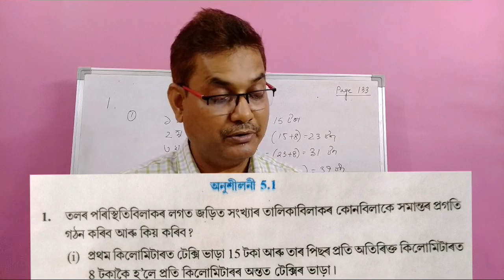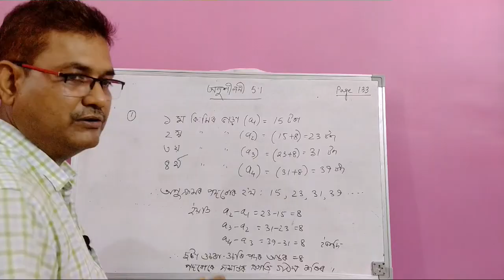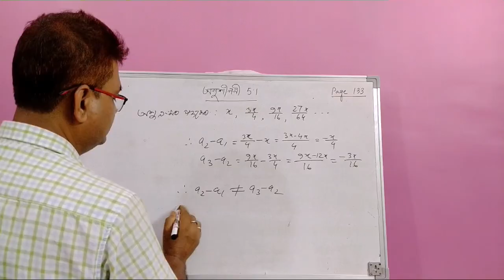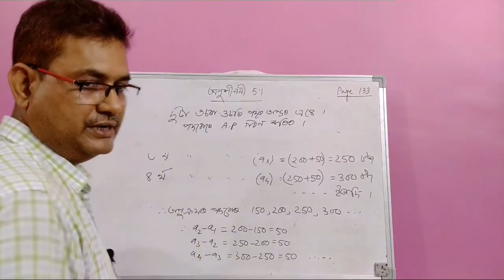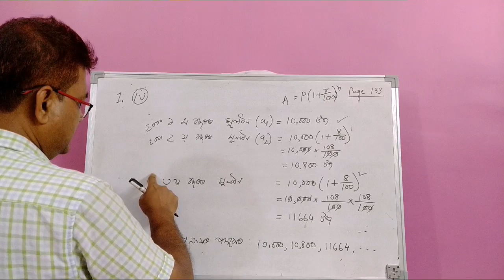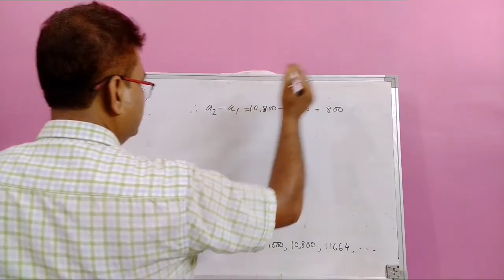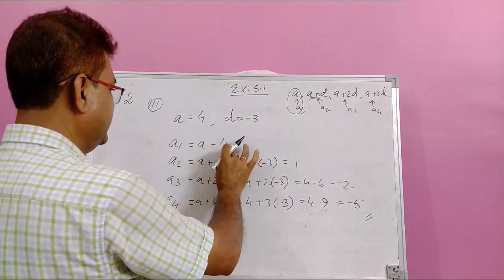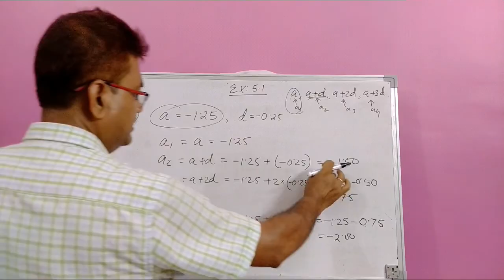Class 10 Maths Exercise - 5.1 Question No.1 & 2 || সমান্তৰ প্ৰগতি || Fully Solved In Assamese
#2021 এই‌ ভিদিওত Chapter 5 সমান্তৰ প্ৰগতি Exercise - 5.1 Question No.1 & 2 আগবঢ়োৱা হৈছে।

ইয়াৰ পিছৰ ভিদিওত  Exercise - 5.1 Question No.3 পৰা আগবঢ়োৱা হ'ব।